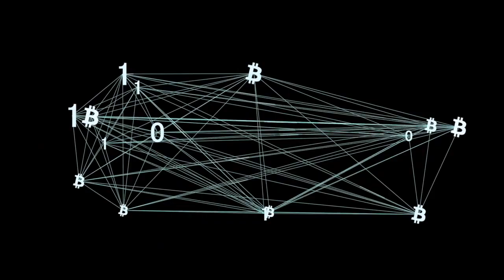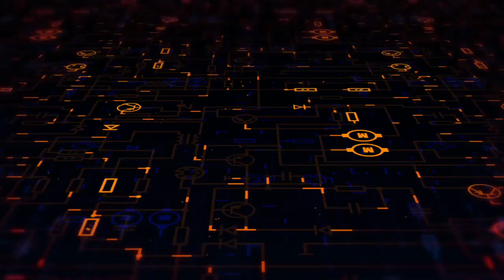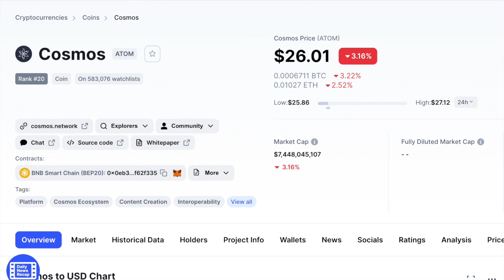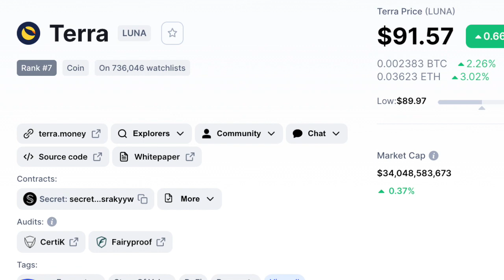Cosmos Ecosystem Explained + Top Cosmos Projects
In this video, I explain what the Cosmos Ecosystem is, what sets it apart from other blockchains, and the top projects currently in the ecosystem.

Link to my crypto trading book on Amazon

Crypto.com (Get $25 worth of CRO tokens when you stake a Ruby card or above)